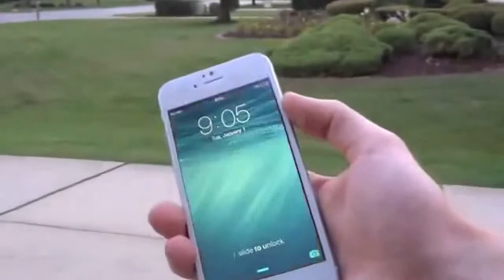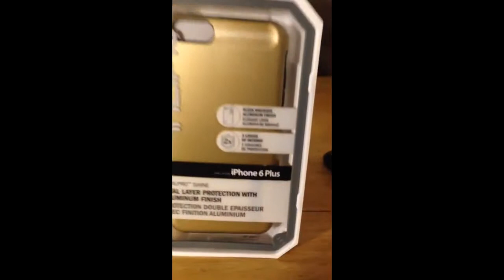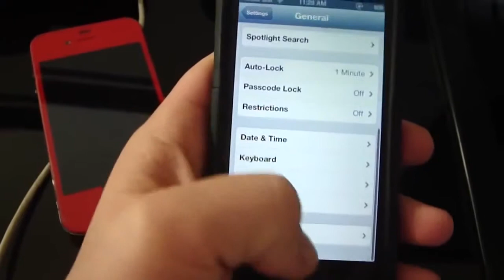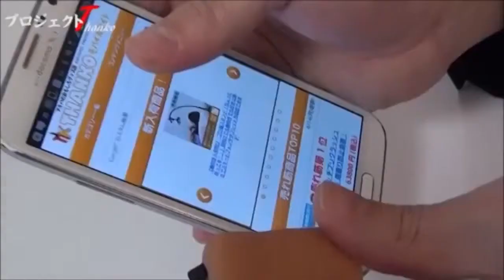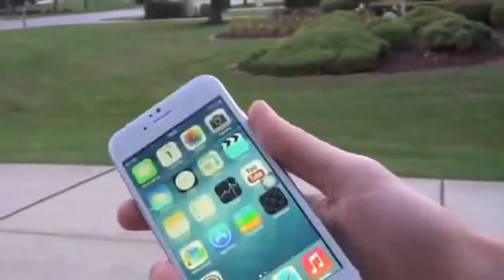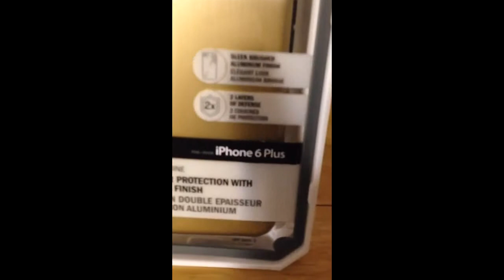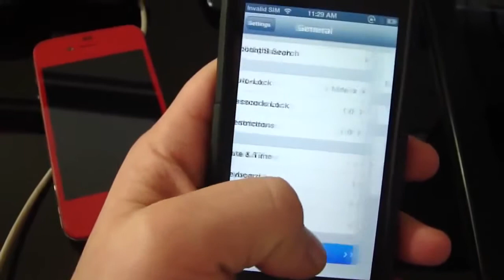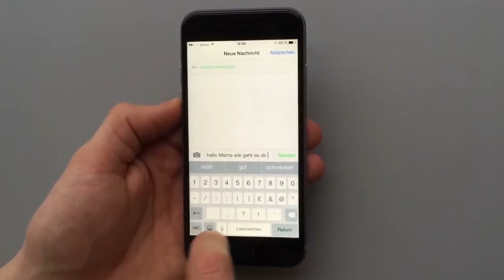Apple 2015 - iphone - I phone 6 plus - Apple 2015 event - I phone 7 trailer - I phoneg1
Thank you follow us and for reading this message.